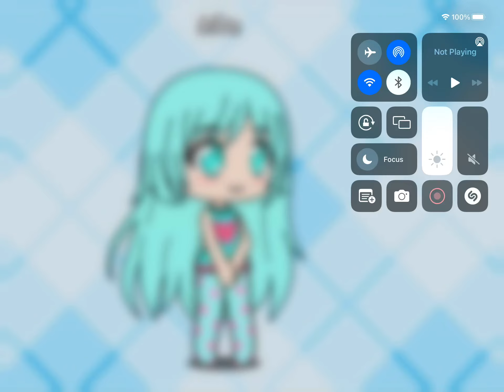Meet Mia (read the description)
In my series she is a friend of elsia and annia she doesn’t live that far away from them so she came camping with them